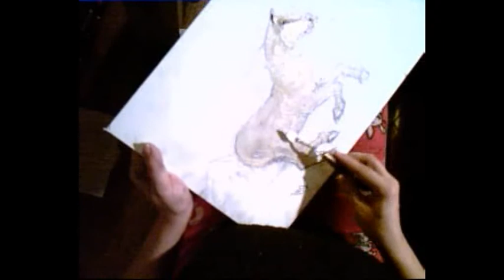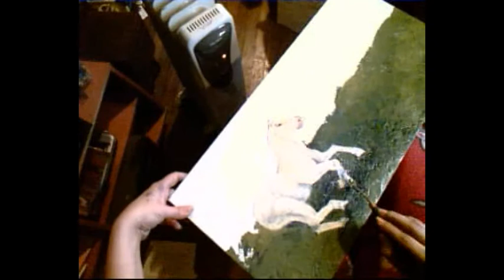Plenty of Pony fun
My first piece with the pallet knife...interesting and fun tool!